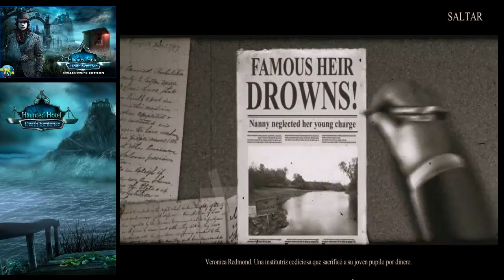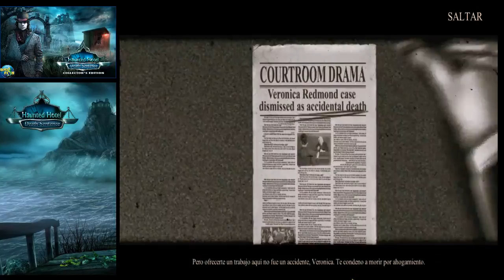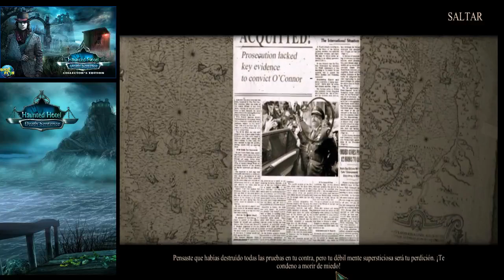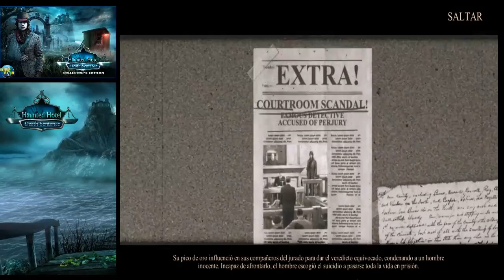Haunted Hotel 7: Death Sentence - Part 2/2 Let's Play Walkthrough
Haunted Hotel Death Sentence Walkthrough / Let's Play Haunted Hotel Death Sentence / Haunted Hotel 7 Walkthrough